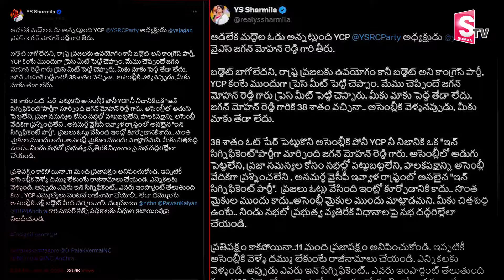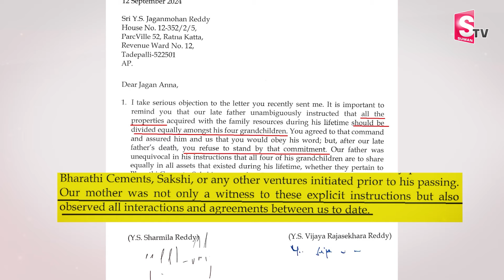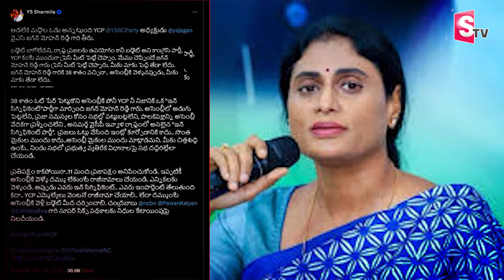నీకు నాకు తేడా ఏంటి జగనన్న..| YS Sharmila Counter To YS Jagan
Watch►నీకు నాకు తేడా ఏంటి జగనన్న..| YS Sharmila Counter To YS Jagan